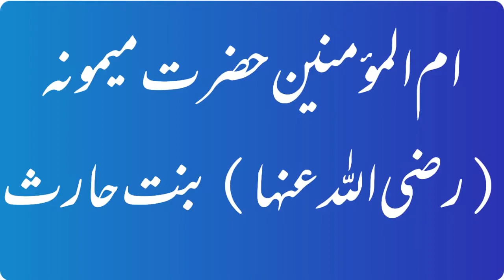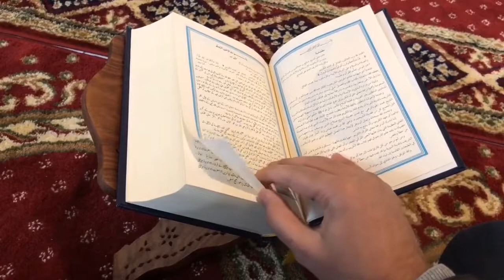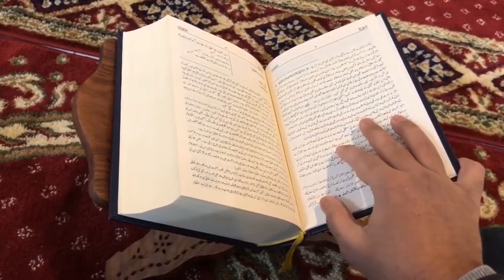Seerat Maimuna RA ام المؤمنين حضرت میمونہ(رضی اللہ عنہا)بنت حارث هلالیہ پارٹ 12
پارٹ : 12
°°°《أمهات المؤمنين》°°°
11. ام المؤمنين حضرت میمونہ(رضی اللہ عنہا)بنت حارث هلالیہ :
☆ تعارف :
آپ کا پہلا نام بره تها.حضور(صلی الله عليه وآله وسلم)کے نکاح میں آنے کے بعد میمونہ نام رکها گیا. آپ(رضی اللہ عنہا)حضرت عباس(رضی اللہ عنہ)بن عبدالمطلب کی بیوی ام الفضل کی بہن تهیں.ماں کا نام ہند بنت عوف تها.والد کا نام حارث تھا.
☆ نکاح :
پہلا نکاح مسعود ثقفی سے ہوا پهر علیحدگی ہو گئی. دوسرا نکاح ابو اہم بن عبدالعزی' سے ہو گیا.
ابو اہم کے انتقال کے بعد حضرت عباس(رضی اللہ عنہ)نے ان کا نکاح حضور اکرم(صلی الله عليه وآله وسلّم)سے کر دیا.
یہ 7 ہجری کا واقعہ ہے اس وقت وه تقریباً چهبیس سال کی تهیں.
☆ آخری بیوی :
آپ(رضی اللہ عنہا)حضور اکرم(صلی الله عليه وآله وسلّم)کی آخری بیوی تھیں. آپ(رضی اللہ عنہا)حضور اکرم(صلی الله عليه وآله وسلّم)کی قریبی رشتہ دار تهیں.
☆ اخلاق :
حضرت عائشہ(رضی اللہ عنہا)ان کے اخلاق کی بڑی تعریف کرتی تھیں ان کا قول ہے:
"میمونہ(رضی اللہ عنہا)خدا سے ڈرنے والی اور رشتہ داروں سے حسن سلوک کرنے والی تهیں. آپ(رضی اللہ عنہا)بڑی پارسا ، نیک اور باوقار تهیں.
☆ احادیث مبارکہ:
آپ(رضی اللہ عنہا)نے بہت سی احادیث بیان کی ہیں. فقہ میں بھی ماہر تهیں.
☆ مشغلہ :
نماز اور گهرکا کام ان کا مشغلہ تها. اگر دونوں سے فراغت ہوتی تو مسواک کرتی رہتی تھیں.
☆ انتقال :
یہ عجیب حسن اتفاق ہے کہ ان کا نکاح مقام سرف میں ہوا جو مدینہ کی راه میں مکہ سے دس میل کے فاصلے پر ہے اور ان کی وفات بھی اسی مقام پر ہوئی. ان کا انتقال 51 ہجری میں ہوا.
☆ نماز جنازه :
حضرت عبداللہ بن عباس(رضی اللہ عنہ)نے ان کی نماز جنازہ ادا کی. بعض روایات میں ہے کہ ان کی وفات ازواج مطہرات کے بعد 61 ہجری میں ہوئی اس وقت ان کی عمر قریباً 80 سال تهی.
☆ قبر مبارک :
ان کی قبر وادی جموم کے قریب مغربی کنارے پر واقع ہے.
(صحیح بخاری باب تزویج النبی(صلی الله عليه وآله وسلّم)،تاريخ سیرت النبی(صلی الله عليه وآله وسلّم)کے سچے موتی)
Complete👍🏻
Islamic Knowledge provides fundamental and detailed answers to all your questions regarding deen-e-Islam.
Three reasons why we should recite the Quran:
1. You will be rewarded for every letter you read from the Quran.  Whoever recites a letter from Allah's Book receives the reward from it, and the reward of ten the like of it. I do not say that Alif Lam Mim is a letter, but Alif is a letter, Lam is a letter and Mim is a letter (Sunan At-Tirmizi)
2. Quran Calms the Soul. “Those who have believed and whose hearts are assured by the remembrance of Allah. Unquestionably, by the remembrance of Allah, hearts are assured” (Surah Ar-Ra’ad, 13:28)
3. Quran is a Source of Guidance  “A Book We have sent down to you so that you may bring forth mankind from the darkness into the light..”. (Surah Ibrahim, 14:1)
seerat Maimuna RA | seerat ummahatul momineen part 11 by adv. faiz syed,seerat Maimuna,seerat Maimuna ra,seerat ummahatul momineen,seerat ummul momineen,seerah of mothers of believers,biography of wives of prophet muhammed,wives of prophet,biography of Maimuna ra,seerat ka bayan,nabi ﷺ ki ki seerat
ام المؤمنين حضرت میمونہ(رضی اللہ عنہا)بنت حارث هلالیہ
پارٹ 12
Seerat Maimuna RA